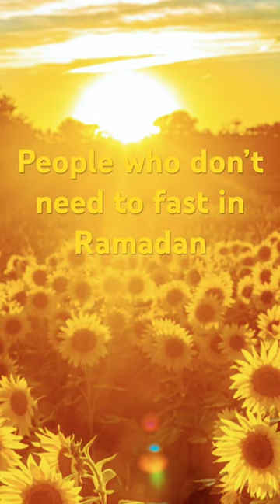People who don’t need to fast in Ramadan